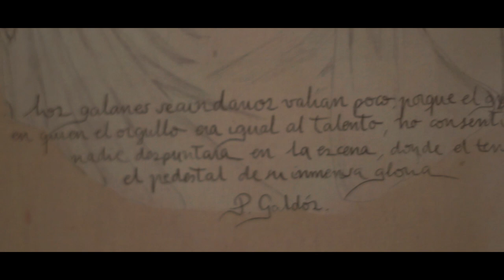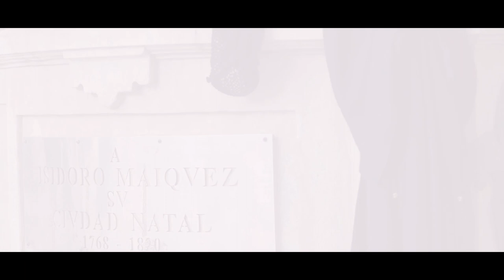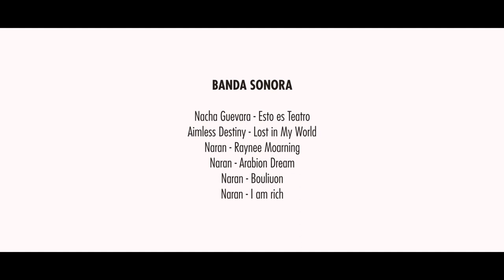El Legado de Isidoro Máiquez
Video documental sobre la figura y el legado de Isidoro Máiquez con motivo de la programación de actividades del Bicentenario de su muerte el 17 de marzo de 1820